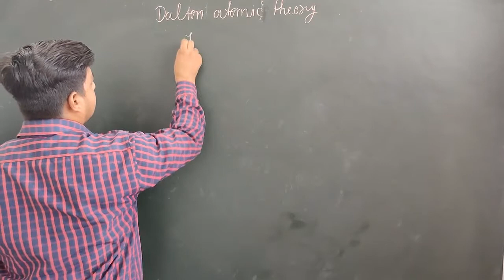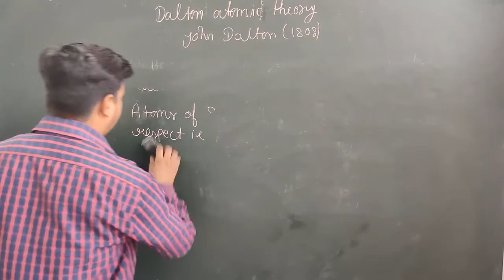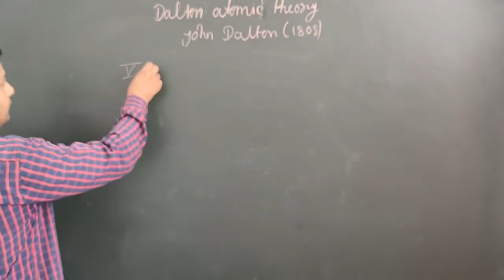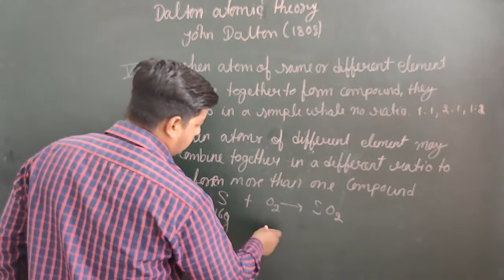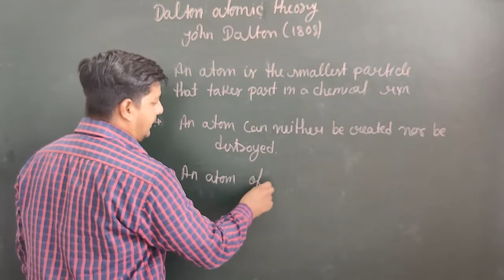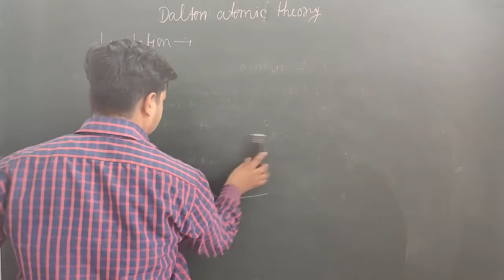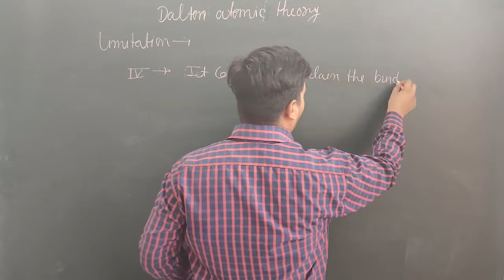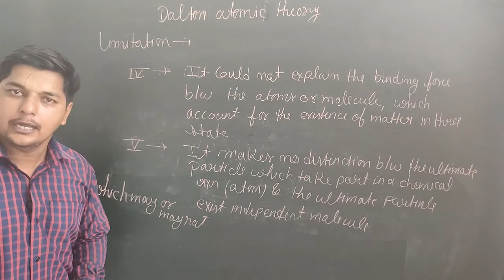DALTON ATOMIC THEORY||CLASS11